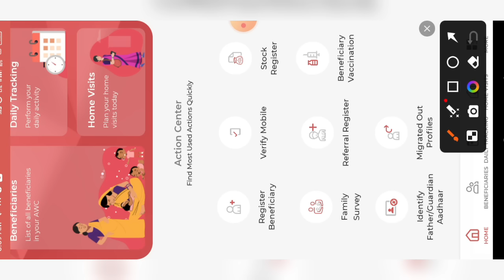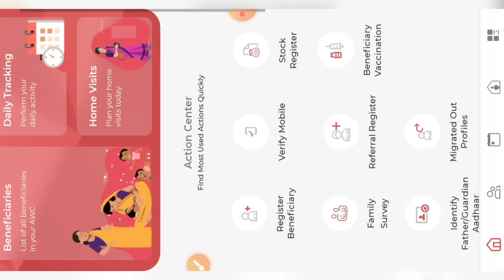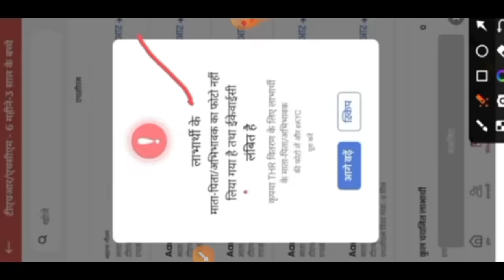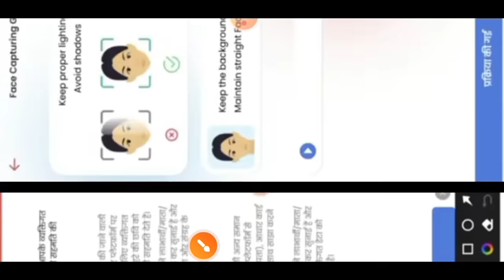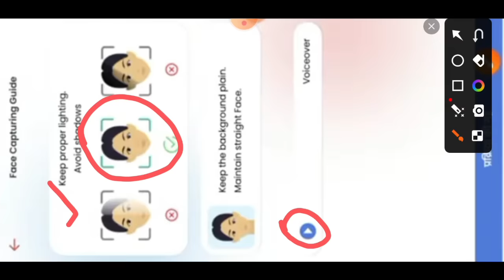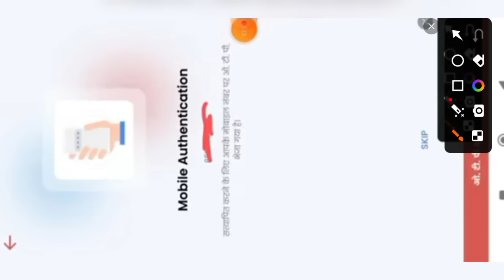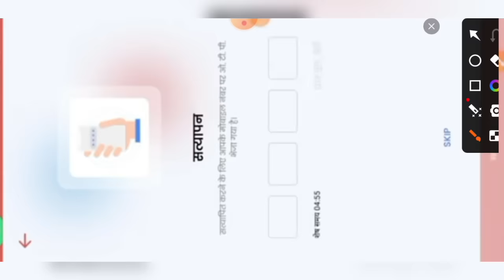THR kaise bhare|poshan tracker 21.7|poshan tracker me thr ekyc face authentication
लाइक कीजिए 👍
कमेंट कीजिए...